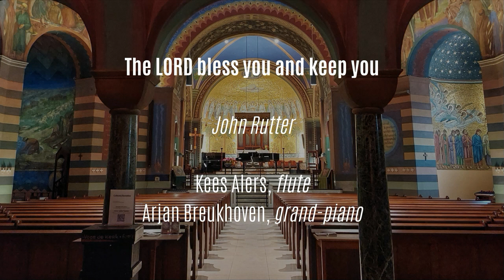The LORD bless you and keep you - Kees Alers en Arjan Breukhoven vanuit de Cenakelkerk in Nijmegen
Arjan Breukhoven and Kees Alers performing The LORD blees you live in Nijmegen.

Geen een duimpje/like als u het waardeert!

The LORD bless you and keep you - John  Rutter

Recorded: Juli 6 2023
Cenakelkerk
Nijmegen
Flute: Kees Alers
Grand-piano: Arjan Breukhoven